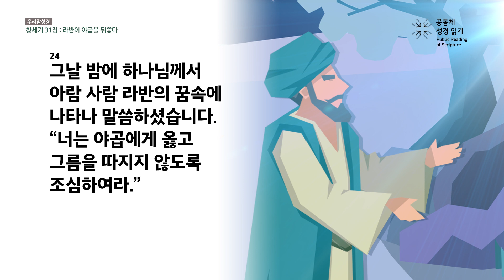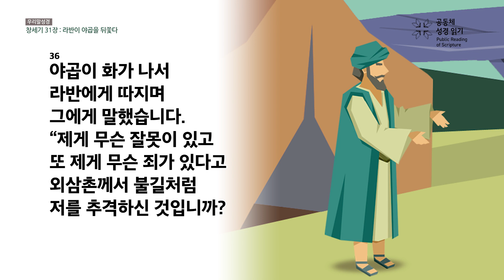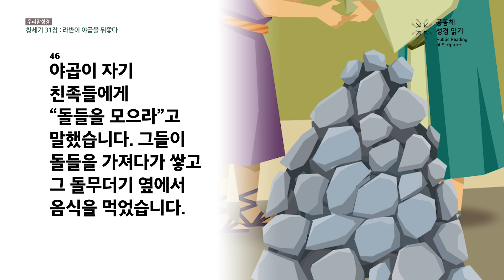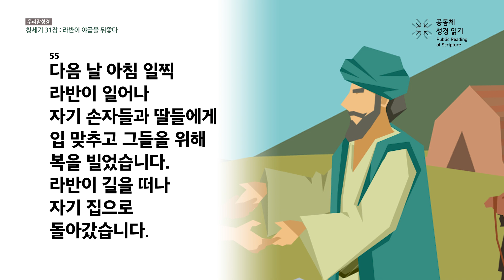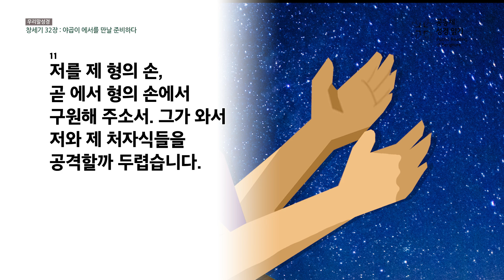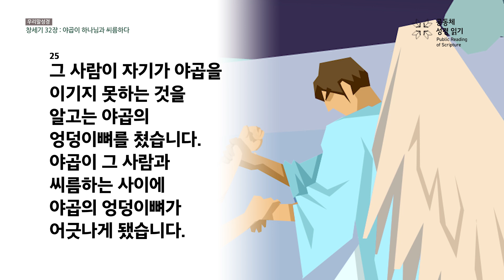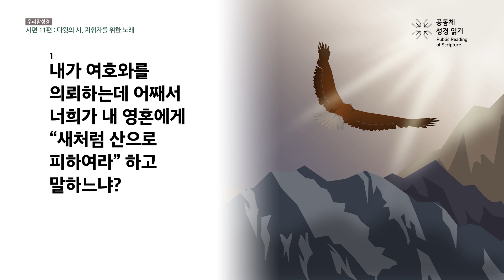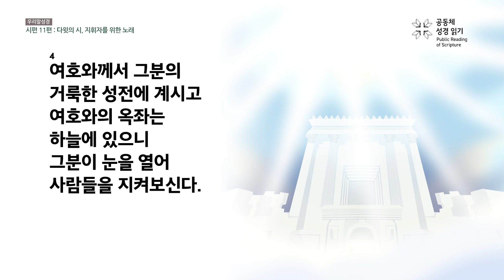[우리말 성경] 365일 PRS_1월 11일_11일차(창 31-33, 시 11편)